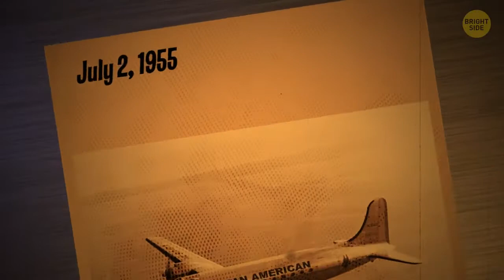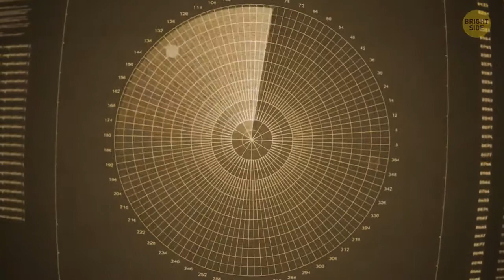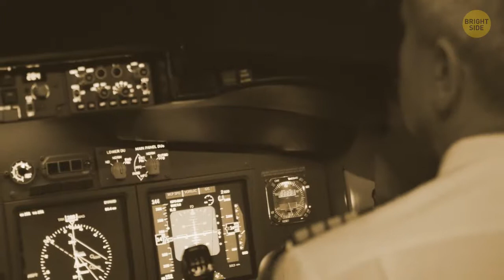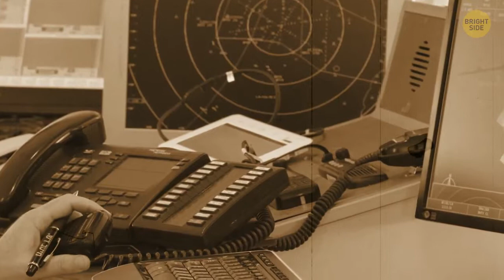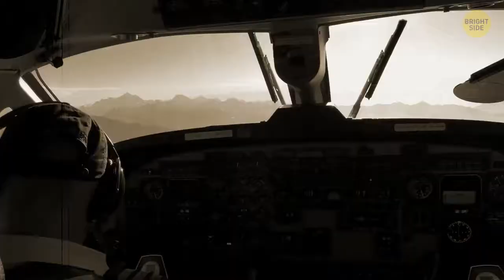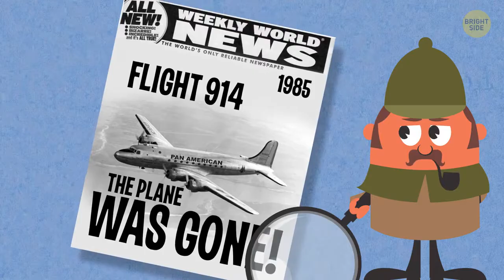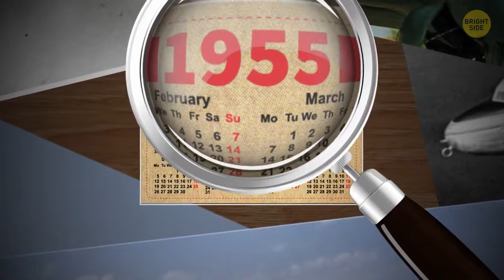August 14, 2019